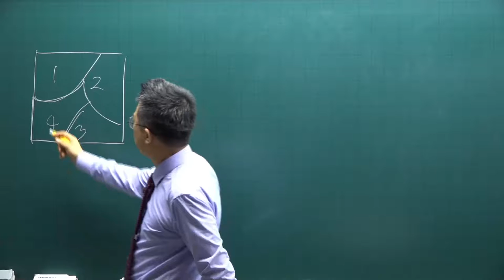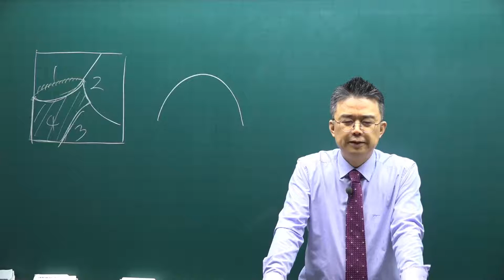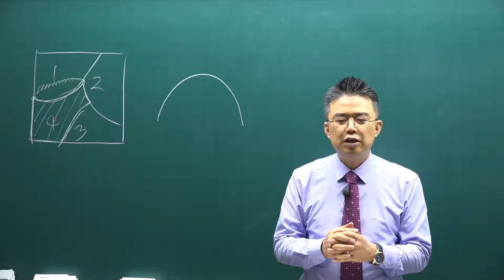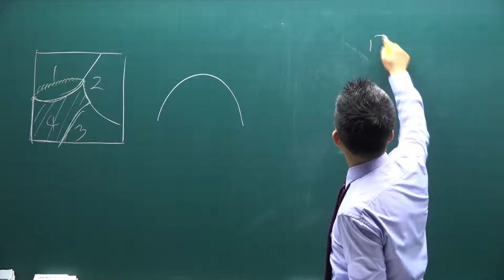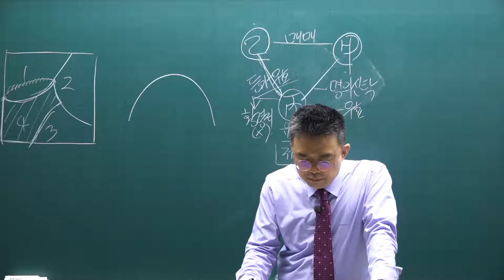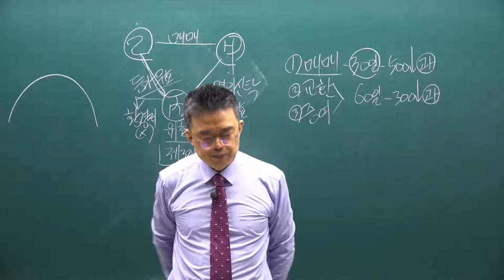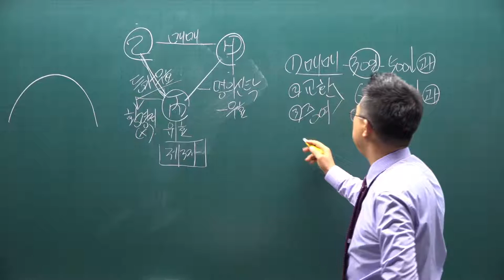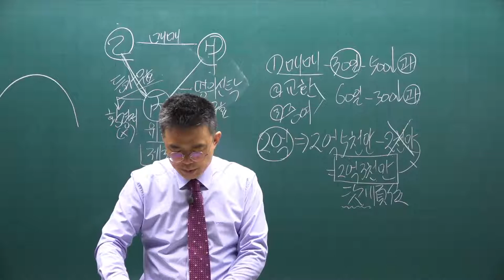[공전무] 2021년 공인중개사 중개사법 기출문제풀이 4강